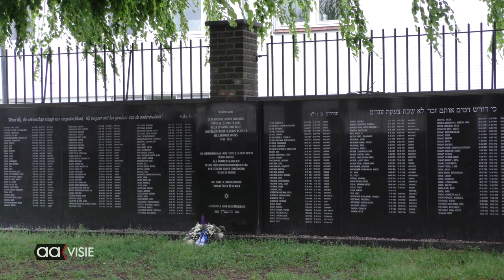Monumentale muur Joodse begraafplaats wordt hersteld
De monumentale muur van de Joodse begraafplaats staat weer fier overeind. De bouwwerkzaamheden zitten er nagenoeg op.